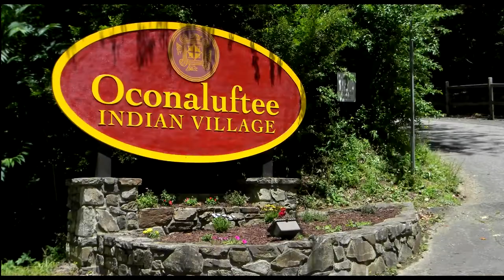Visiting the Oconaluftee Indian Village - Part 1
Come along with my best friend and I to a living history museum in Cherokee, North Carolina! It is fascinating to see acted out how the Cherokee would have lived and worked back in the day. In this video, our guide shares with us different crafts and trades the Cherokee would make - such as weaponry, pottery, and basket making.